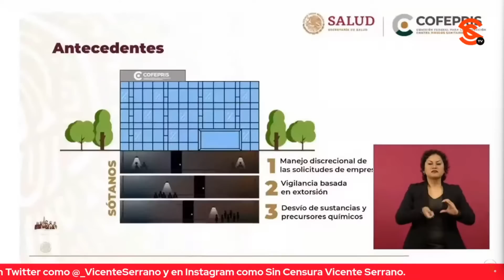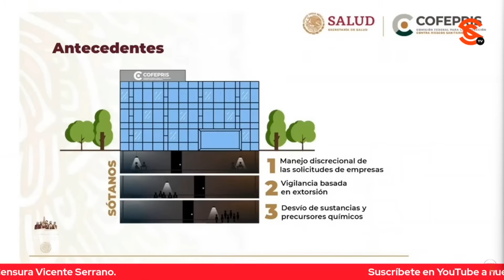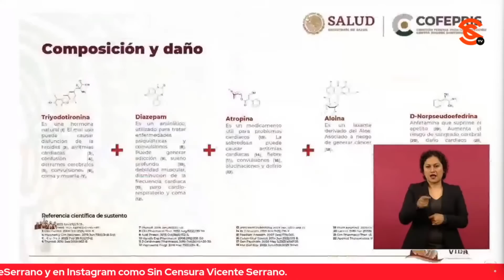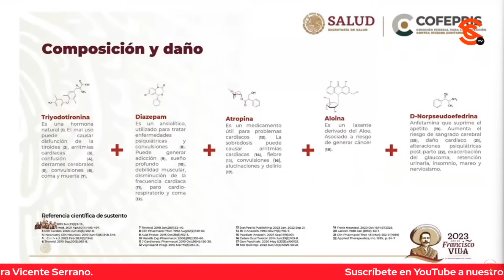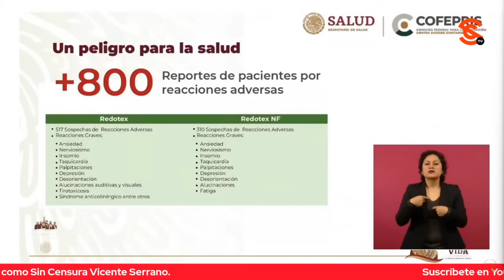COFEPRIS CANCELA PRODUCTO MILAGRO MANTENIDO EN MERCADO POR CORRUPCIÓN E INFLUENCIAS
El titular de Cofepris Dr. Alejandro Svarch Pérez informó en la mañanera la cancelación del registro sanitario de un producto milagro pues representa un riesgo a la salud humana, uno conocido como “Red0tex”, el cual se permitió comercializar durante un largo tiempo debido a la corrupción e influencias.